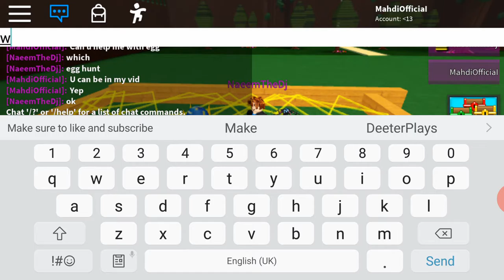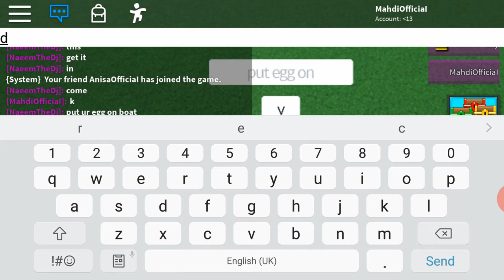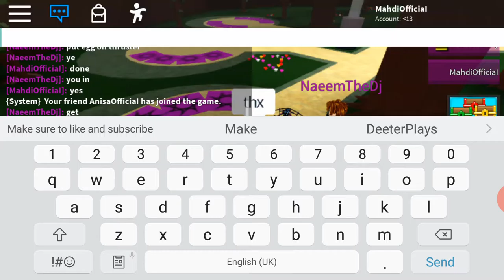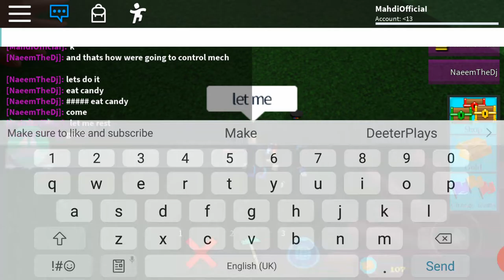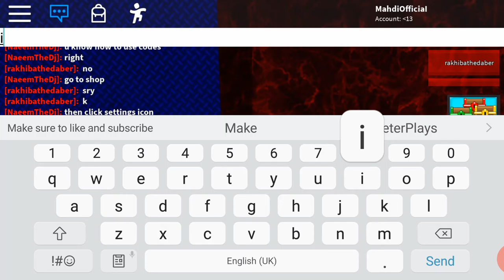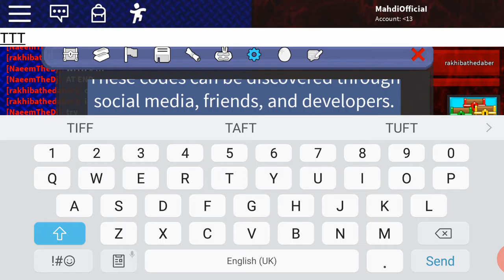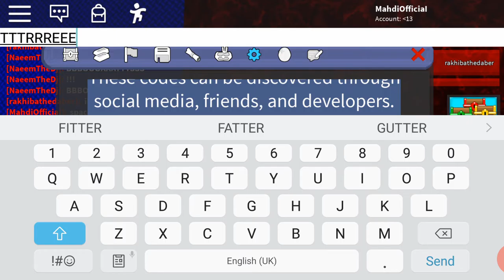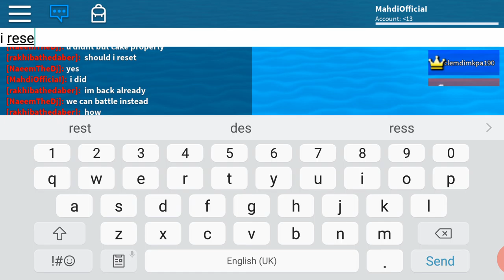ROBLOX BUILD A BOAT FOR TREASURE...(Agents of the E.G.G. /w Naeem and a Fire-breathing Dragon)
Make sure to smash that subscribe button and make sure it's grey!Go ding ding ding on the notification bell so that you know when your brother Mystic Mahdi uploads!Like if you find the video interesting,funny or entertaining!Share this video to someone who isn't a member of the Mewystic Gang and not a Mystic Mate yet!Inshallah you have a lovely day!
Today I ride on a boat with Naeem and set sail to a castle with a DRAGON guarding  guarding it!For the DRAGON to pick us up and enter,we need an EGG!!!After we do that,we enter and find ourselves the EGG OF THE HIDDEN TREASURES!!!